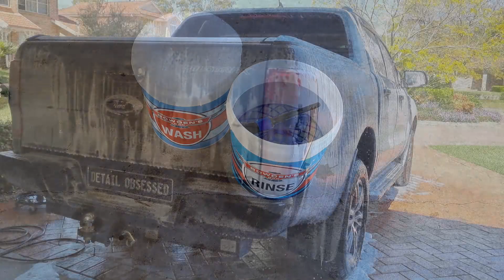Ford Ranger Quick Wash | Gyeon Ceramic Detail to Finish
In this video I give the Detail Obsessed Ford Ranger Wildtrak a quick wash. The wash was made so much easier due to the self cleaning properties of the AvalonKing Armor Shield IX coating that was applied a few months ago.

After the wash I finish it off with Gyeon's new Ceramic Detailer. The gloss was amazing and the paintwork felt so slick! It will definitely be my new go to detailer.

In this video I use the following products;
P&S Brake Buster in the IK Foam Pro 2
P&S Iron Buster
Gyeon Bathe
Gyeon FOAM
Gyeon Ceramic Detailer

Tools:
Bowdens Own Bucket's and grit guard
Bowdens Own 'The Pouncer' brush for wheel nut areas
Wheel Woolies Large
Maxshine wool finger mitt
Maxshine Tyre cleaning brush
Gyeon Wash Mitt
The Rag Company The Eaglet 500 Ultra Plush Microfibre Towel